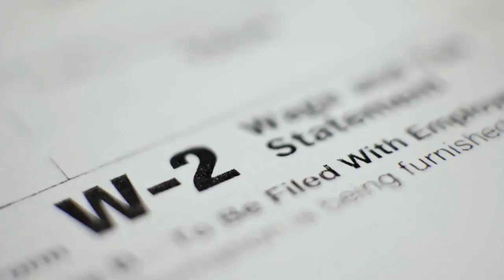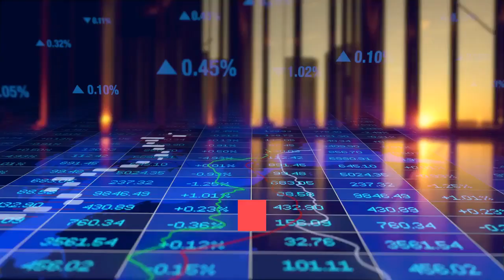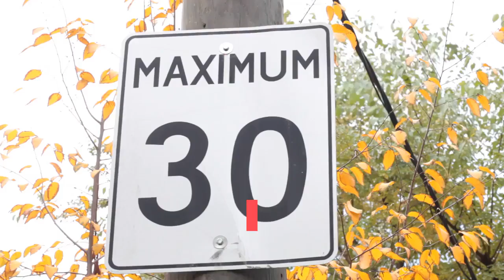New 2021 IRS Income Tax Brackets And Phaseouts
Each year, the Internal Revenue Service (IRS) makes rounded inflationary adjustments to the federal income tax brackets and the income phase-outs for various tax deductions and tax credits. Although IRS Publication 17, Your Federal Income Tax, and IRS Publication 970, Tax Benefits for Education, won’t be updated until 2021, the IRS usually publishes the updated numbers in a Revenue Procedure in late October or early November. The tax-rate tables include seven tax brackets, with the following income ranges. The Kiddie Tax thresholds are unchanged at $1,100 and $2,200. The refundable portion of the Child Tax Credit remains unchanged at $1,400. The maximum Earned Income Tax Credit is $543 for no children, $3,618 for one child, $5,980 for two children and $6,728 for three or more children. The tax rates for estates and trusts have four brackets. The standard deduction has increased slightly. The Alternative Minimum Tax (AMT) exemption is $73,600. The income limit for certain capital gains tax rates has increased. There are several different income phaseouts for education tax benefits. Annual Gift Tax Exclusion: $15,000 (unchanged)Lifetime Estate and Gift Tax Exclusion: $11.7 millionForeign Income Exclusion: $108,700Roth IRA contribution limits remain at $6,000, with an additional $1,000 catch-up contribution limit for workers age 50 and older. The income phaseout on contributions is $125,000 to $140,000 (single and head of household), $198,000 to $208,000 (married filing jointly) and $0 to $10,000 (married filing separately). The contribution limits for 401(k), 403(b) and 457 plans are unchanged at $19,500, with an additional $6,500 catch-up contribution limit for workers age 50 and older. The income limit for the Saver's Credit is $33,000 (single and married filing separately), $66,000 (married filing jointly) and $49,500 (head of household).